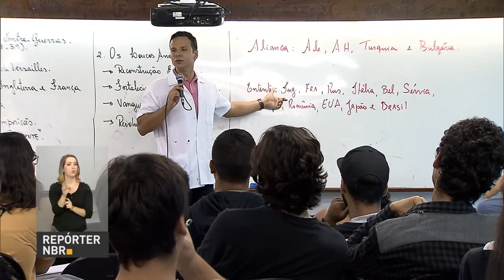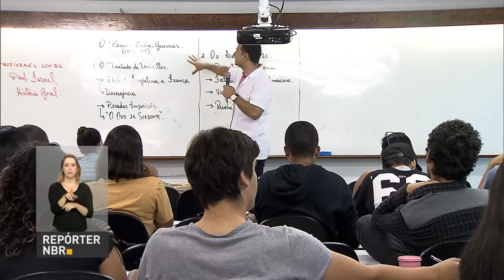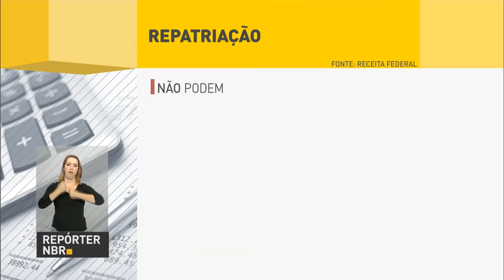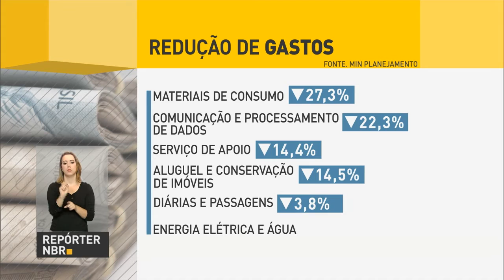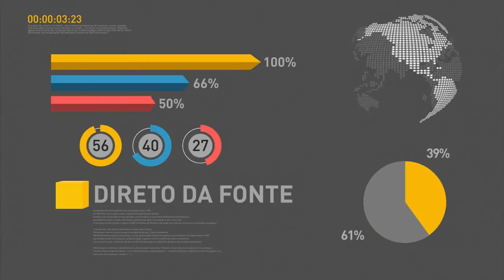Estudantes podem tirar dúvidas na Central de Atendimento do Enem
REPÓRTER NBR 16H - 28.10.16: Estudantes poderão tirar dúvidas na Central de Atendimento do Exame Nacional do Ensino Médio (Enem) ligando para o telefone 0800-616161. E mais: prazo para brasileiros regularizarem bens e recursos mantidos no exterior termina na próxima segunda-feira (31). Veja também: entre janeiro e setembro deste ano, gastos públicos diminuíram 12% em relação ao mesmo período de 2015.